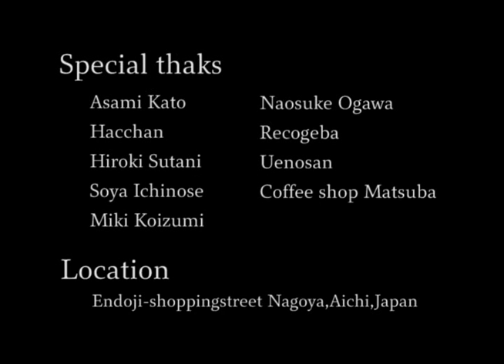まぼろし屋台ショートフィルム 2013 (2015ver.)